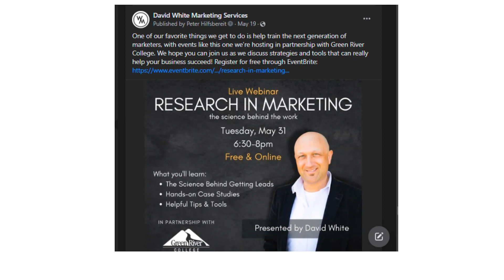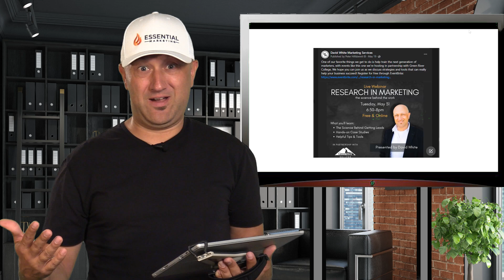Why ALL Businesses Should Be Using Events to Market Themselves | First-Party Data + Lead Nurturing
Now more than ever, business owners and marketers have to be creative and innovative in the ways they reach new customers. Social media and other digital tools can definitely be leveraged to your advantage. But with increasing market saturation and rapidly changing trends, plus new regulations in targeting and data, some of these channels are increasingly difficult to break into effectively.

One channel that we’ve found has great potential is hosting events as a way to market your business. Even if your business isn’t the type you think lends itself to events, this is still a tactic you can use! Watch the video below or read on to learn how we have used this strategy for several of our customers and ourselves, with great success.

Mission
To equip people interested in marketing with practical tips & tricks in order to create world class digital marketing solutions